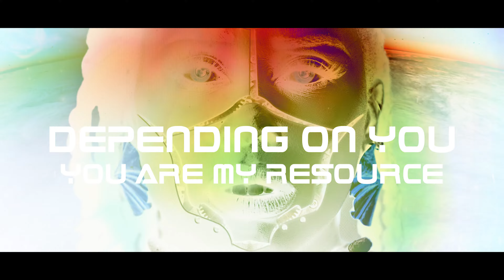Carriesa - RADAR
FOLLOW Carriesa ON SOCIAL MEDIA!